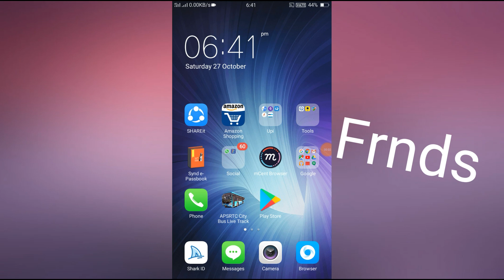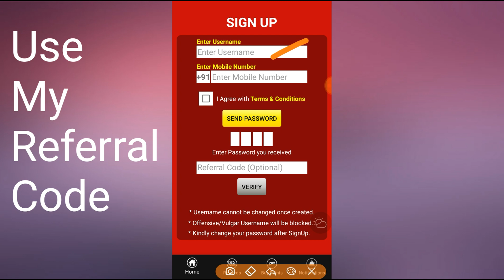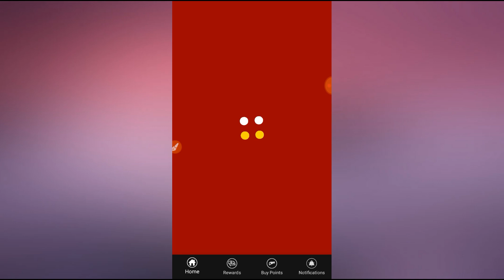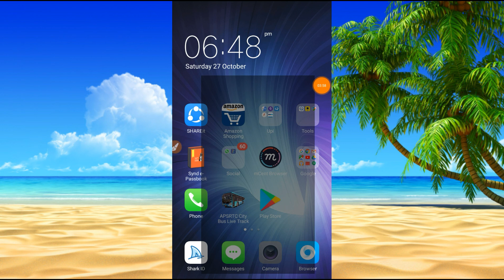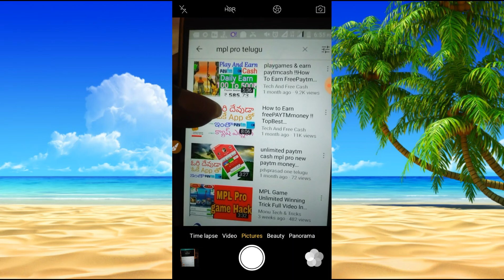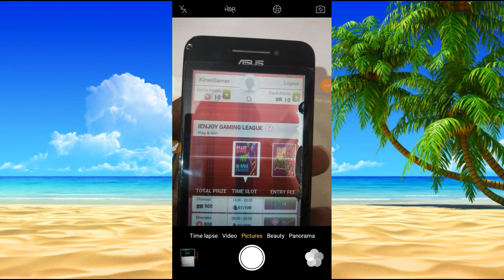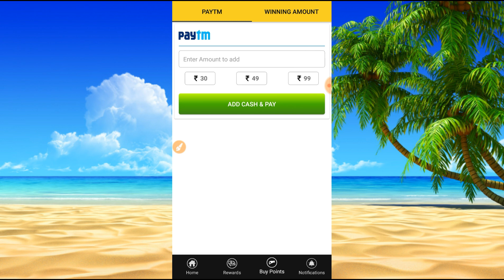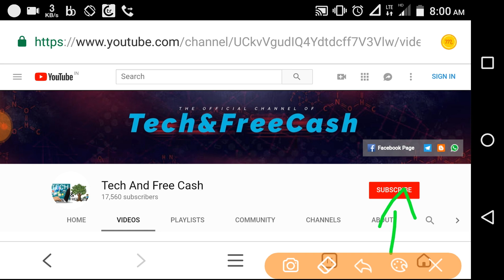Paytm Games!! PlayGames DailyEarn PaytmCash5ORs//UnlimitedPaytmCash-Lifetime BestPaytmCashApp Telugu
IEnjoy App Link //Play Games Earn Paytm

Referal Code:- dinesh98

👍BestPaytmEarningApp!! 1RsMin Withdraw & 51₹SignupBonus1OO%Genuine

LifetimePaytmMoneyEarningApp- Dontmiss

Paytm,
UnlimitedCash,
Unlimited Paytm
Earn PaytmMoney
Earn Paytm
Make Paytm
GetPaytm
Instant Paytm
Without Refer&Earn Paytm
Without investment Earn Paytm
Paytm Cashback
Free Paytm wallet Money
Paytm Offers
Paytm AppHidden Offers
Paytm Lastest Offers
Paytm Tricks
How to GetFree Paytm
How toEarn Paytm
How to Earn Paytm Telugu